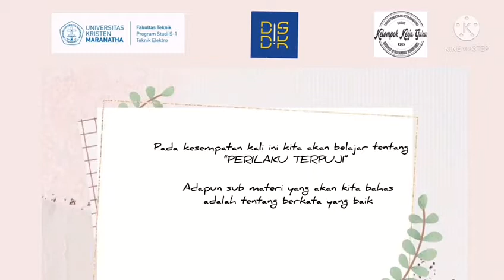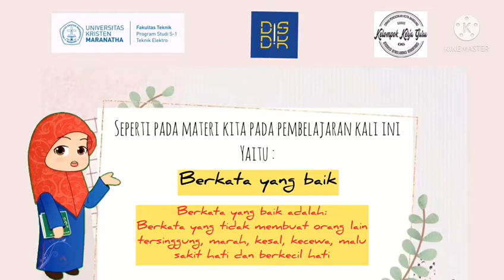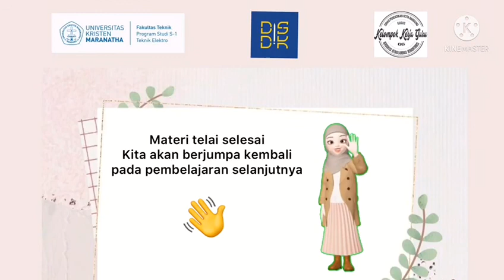PELATIHAN MEMBUAT VIDEO PEMBELAJARAN